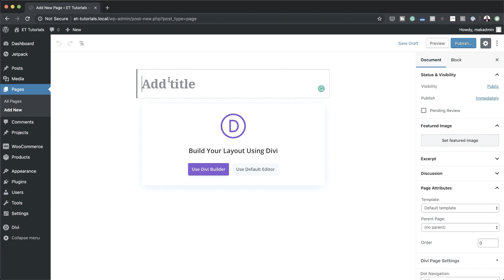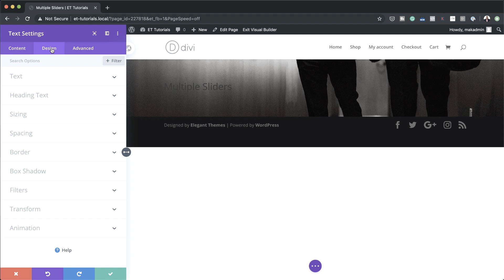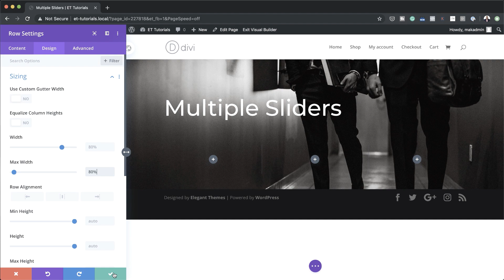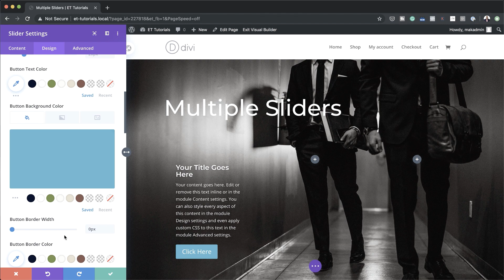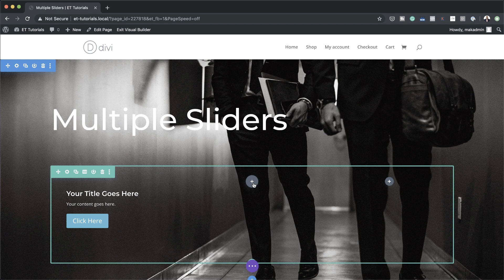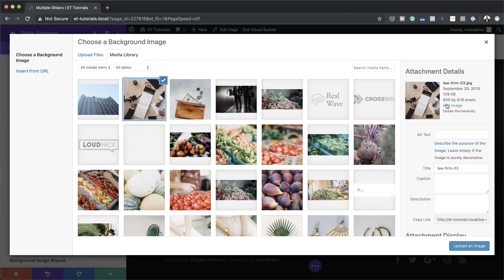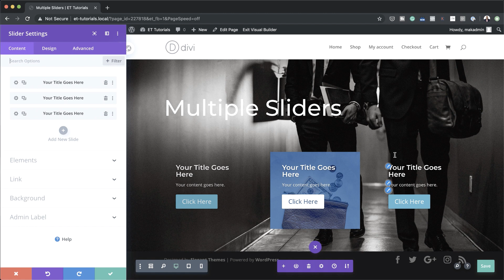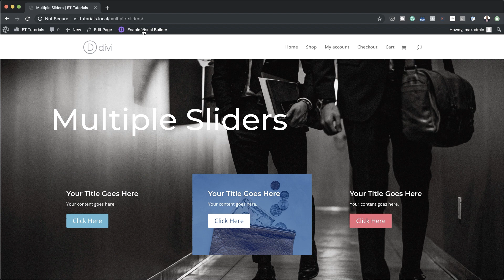How to Use Multiple Sliders to Showcase Services with Automatic Animation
Most companies will need to showcase services on their website to their visitors. And one way to showcase services above the fold is to use a slider.

This allows you to highlight each service one by one, but the downside is that the user will have to navigate back and forth to find the service they need. A better user experience may be to keep those services visible to the user at all times.

In this tutorial, I’m going to show you how to showcase services using a slider while at the same time keeping each service content visible to the user at all times. To do this we will be using multiple sliders and automatic animation so that each service is highlighted one by one with specific slide design. And we will do this using Divi’s built-in design options.